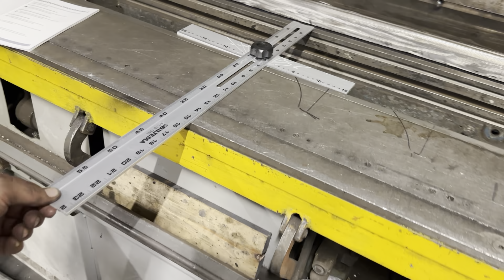Tyhjää lätinää mutta biltemalla kävin taas,,,,